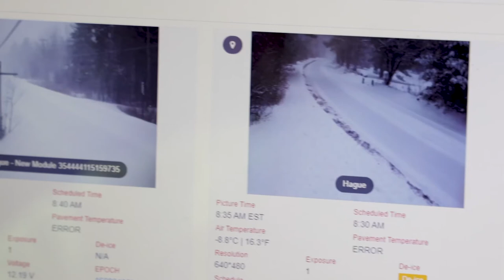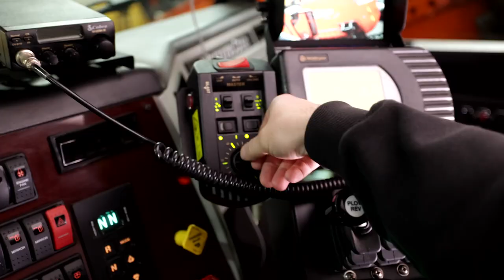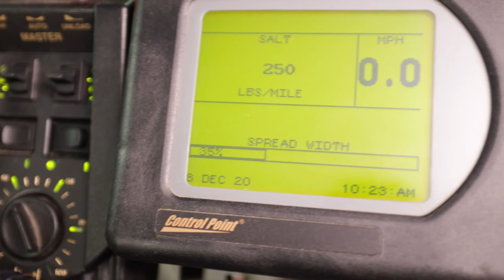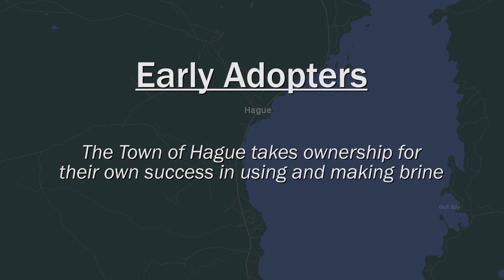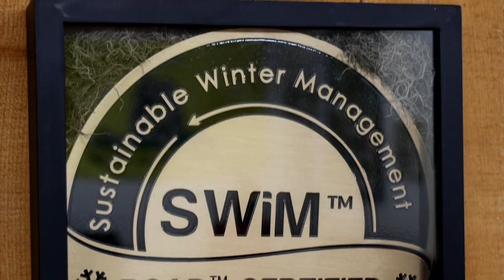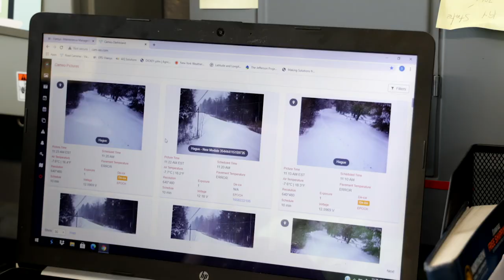2021 Salt Summit: #9 - Sponsor Presentation: The Road Map to Road Salt Reduction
The highly successful Lake George Road Salt Reduction Initiative in Lake George, NY, is the focus of this documentary demonstrating best practices in keeping winter roads safe while minimizing road salt use, reducing costs, and keeping harmful sodium and chlorides out of water bodies and drinking water wells. The documentary was produced by the Lake George Association (formerly The FUND for Lake George), the coordinator and major underwriter of the Initiative.